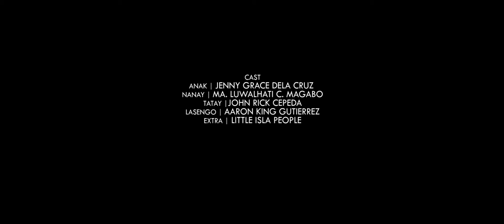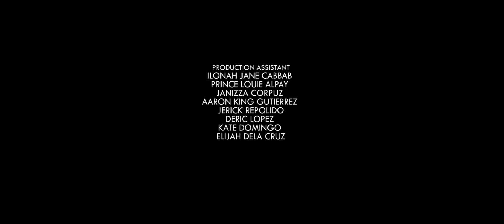SAKWIL (Refusal)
VICTA SOLUTIONS FILM

SAWAKAS THEATER GROUP

DIRECTED BY
JOHN CARLO NOVA
DARYL YAP

JOHN CARLO R. NOVA

CAST
JENNY GRACE DELA CRUZ AS ANAK
MA. LUWALHATI C. MAGABO AS NANAY
JOHN RICK CEPEDA AS TATAY
AARON KING GUTIERREZ AS LASENGO
LITTLE ISLA PEOPLE ALL EXTRA

EXECUTIVE PRODUCER
HON. COUNCILOR CECILIA F. RODRIGUEZ

ASSISTANT DIRECTOR
NATHAN VIRAY
ELAINE CATHERINE NOVA

SCRIPT BY
DARYL YAP

STORY BY
JOHN CARLO NOVA

CAMERA
JAN MARU CABBAB

LIGHTS
NATHAN VIRAY
JAN MARU CABBAB
ELAINE CATHERINE T. NOVA

AUDIO
NATHAN VIRAY
JAN MARU CABBAB

EDITOR/ COLORIST
JOHN CARLO NOVA

PRODUCTION COORDINATOR
NATHAN VIRAY
JAN MARU CABBAB

PRODUCTION ASSISTANT
ILONAH JANE T. CABBAB
PRINCE LOUIE T. ALPAY
JANIZZA CORPUZ
AARON KING GUTIERREZ
JERICK REPOLIDO
DERIC LOPEZ
KATE DOMINGO
ELIJAH DELA CRUZ